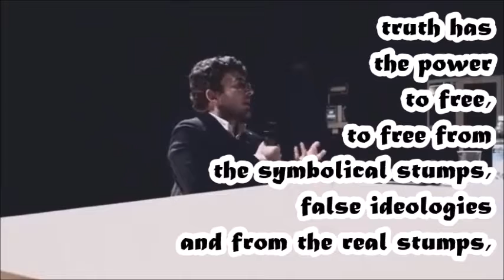DIEGO FUSARO: Truth and Liberation. Philosophy’s goal.